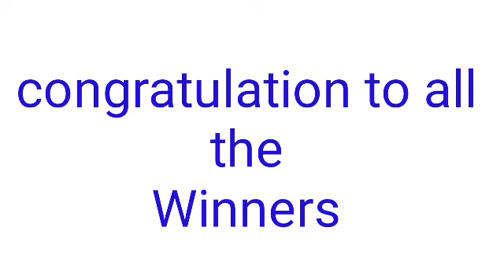STL - QUEZON June 29, 2022 2ND DRAW RESULT